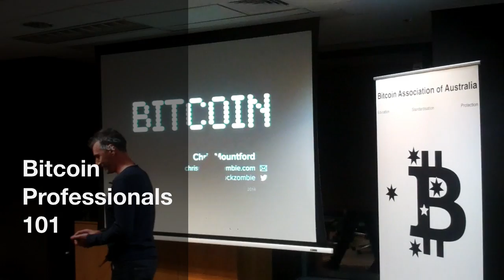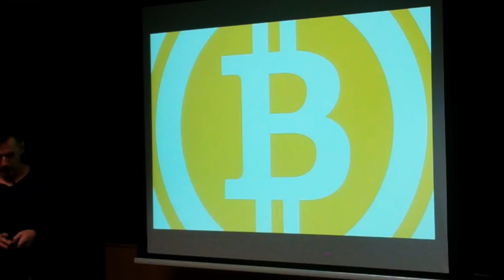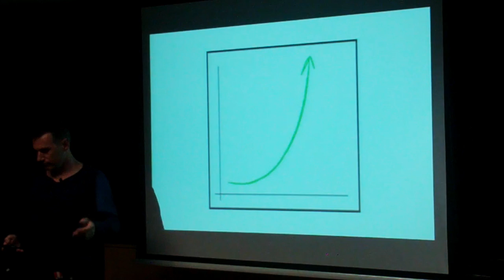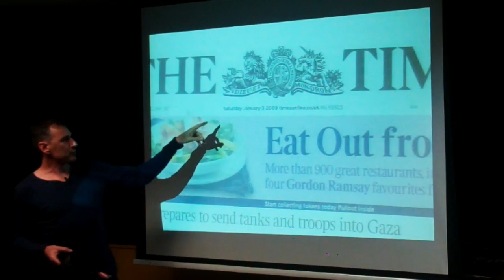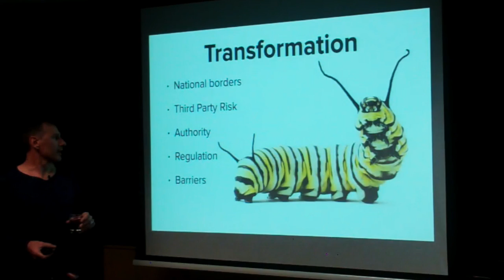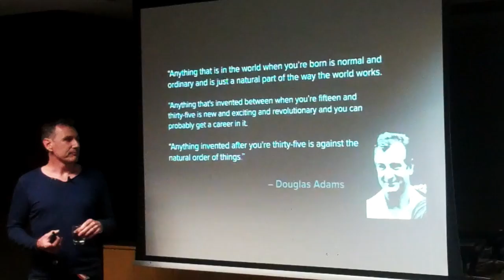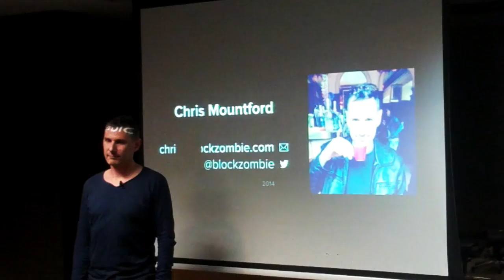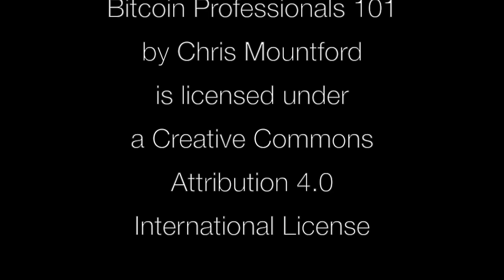Bitcoin Professionals 101 Chris Mountford BlockZombie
Bitcoin 101 delivered to the Bitcoin Professionals meetup in Sydney Australia, August 2014. Chris Mountford explains the purpose and origin of Bitcoin and explores the defining features of the technological revolution it represents, a significant power shift that goes far beyond money.

Is Bitcoin politically neutral? What kinds of problems beyond monetary transactions can Bitcoin solve?